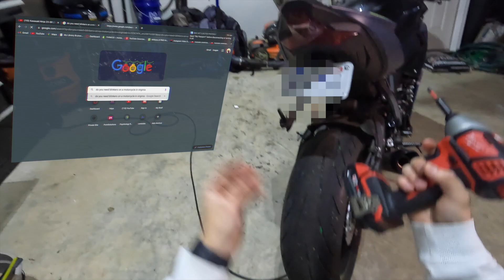HOW TO install a fender eliminator kit on a 2023 ZX-6R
The new parts came in a lot faster than I thought for my zx6r. I definitely am not suited to be a mechanic but it was a fun video to make for y'all. Thank you guys for watching!!